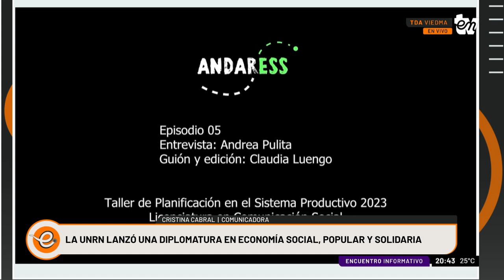LANZAN DIPLOMATURA EN ECONOMÍA SOCIAL, POPULAR Y SOLIDARIA | CRISTINA CABRAL | INFORMATIVO